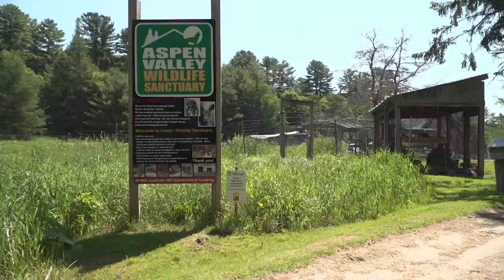Have you ever wanted to try Golf Croquet?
The Muskoka Lawn Bowling Club is introducing a new sport to the community 'Golf Croquet'.